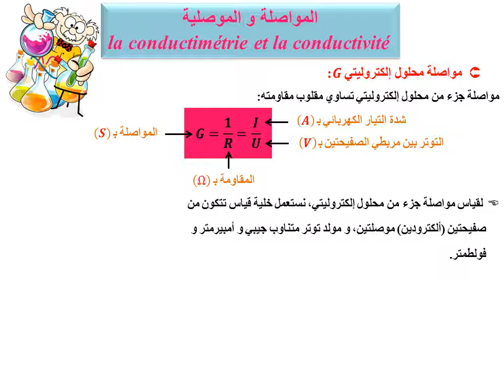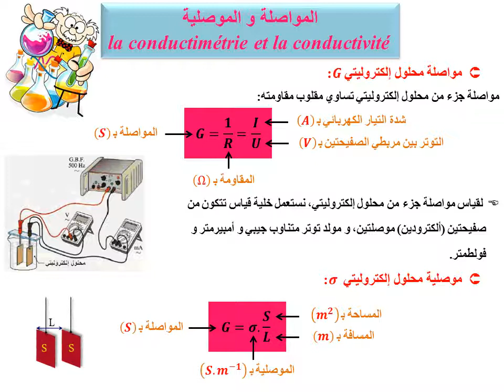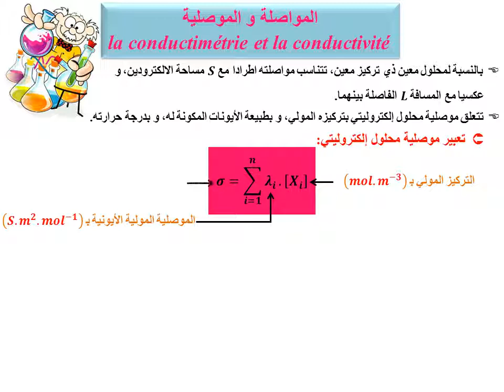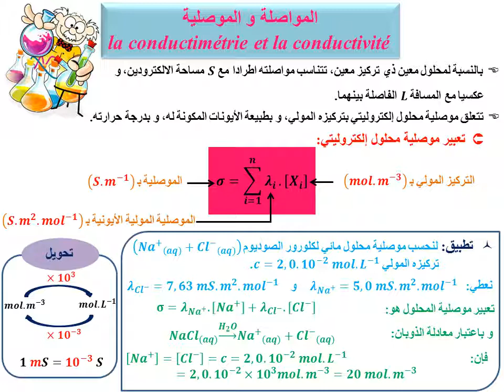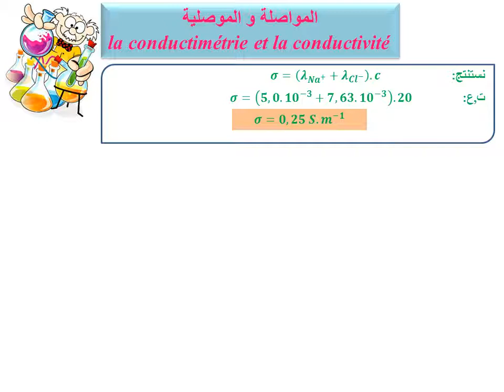مراجعة في الكيمياء،الجزء 4: المواصلة و الموصلية la conductivité et la conductivité - ثانية بكالوريا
تهدف القناة على مساعدة المتعلمين في السلك الثانوي على العملية التعليمية التعلمية و ذلك بتوفير مجموعة من الوسائل التعليمية كدروس و تمارين و امتحانات.
و ستجدونا اعزائي باستعمال العناون التالية:

مراجعة في الكيمياء، الجزء 2: التركيز المولي la concentration molaire- خاص بالأولى و الثانية بكالوريا

مراجعة في الكيمياء: كمية المادة la quantité de matière- خاص بالاولى بكالوريا و الثانية بكالوريا

ملخص مركز للوحدة 3: الذبذبات الحرة في دارة 𝑹𝑳𝑪متوالية / الجزء 3: الكهرباء

ملخص مركز للوحدة 1: التحولات السريعة و التحولات البطيئة

كل ما تحتاجه من تحويلات في الفيزياء و الكيمياء

تصحيح جزء الكيمياء-الامتحان الوطني الموحد للبكالوريا الدورة العادية 2018-مسلك علوم. ح. أ و مسلك ع. ز

تصحيح جزء التحولات الوطنية-الامتحان الوطني الموحد للباكالوريا-الدورة الاستدراكية-م. ع.ح.ا و م. ع. ز

ملخص مركز للوحدة 1: التناقص الاشعاعي - الجزء 2: التحولات النووية

تصحيح حزء الكهرباء-الامتحان الوطني الموحد للبكالوريا الدورة العادية 2018-مسلك علوم الحياة و الارض

تصحيح جزء الكهرباء-الامتحان الوطني الموحد للبكالوريا-الدورة الاستدراكية 2018-مسلك علوم الحياة والارض

ملخص مركز للوحدة 2: النوى - الكتلة و الطاقة / الجزء 2: التحولات النووية

تصحيح جزء الموجات-الامتحان الوطني للبكالوريا الدورة العادية 2018-مسلك علوم الحياك و الارض

تصحيح جزء الموجات الامتحان الوطني للباكالوريا الدورة الاستدراكية 2019-مسلك علوم الحياة و الارض

ملخص مركز لدرس الموجات الميكانيكية المتوالية الدورية-جزء الموجات-

ملخص مركز للوحدة 1: الموجات الميكانيكية المتوالية-مادة الفيزياء و الكيمياء- SVT-PC-SM

ونوطني_الدورة_العادية_2019
تصحيح جزء الكهرباء الامتحان الوطني للباكالوريا الدورة العادية 2019-مسلك علوم الحياة و الارض

هام:طلب الاستفادة من منح الثعليم العالي لسنة الدراسية 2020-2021

تصحيح جزء الكيمياء الامتحان الوطني للباكالوريا الدورة العادية 2019-مسلك علوم الحياة و الارض

تصحيح جزء الكيمياء الامتحان الوطني للباكالوريا الدورة الاستدراكية 2019-مسلك علوم الحياة و الارض